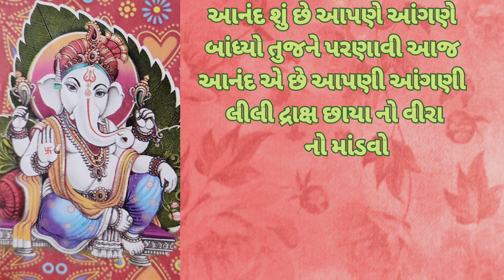લીલી દ્રાક્ષ છાયા નો વીરા નો માંડવો| પૌરાણિક લગ્ન ગીતો| સમા સમા ના લગ્ન ગીતો| old all wedding song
Imported Notice :-

All information Hindu religious stories rituals worshipping methods remedies and whatever You see Our YouTube channel is based information collected from various sources rke ancient Hindu holy books trusted holy book internet. and other genuine research Agar Motive is to Knowledge about Hindu religious information and not to hurt sentiment of any person or community all the information is. provided in the video in our YouTube channel is for religious education and Information purposes only Viewers are subjected to use the information provided in. this channel in there own risk